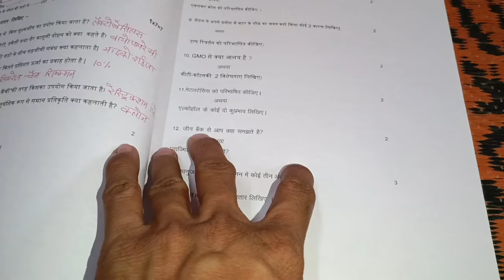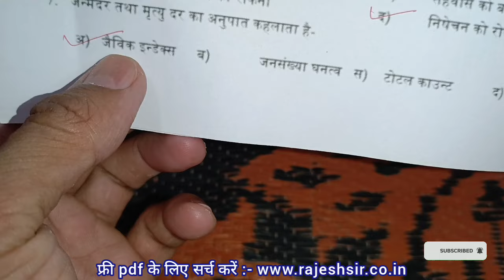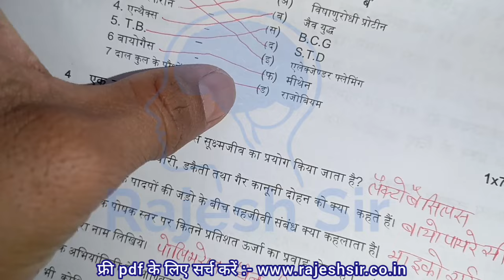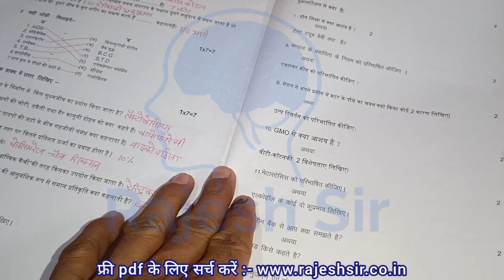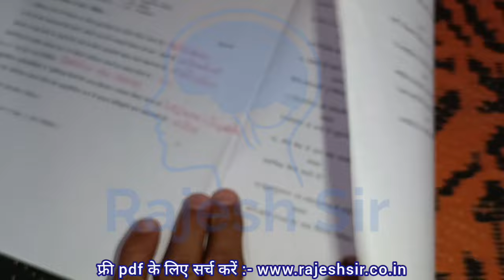class 12th biology ruk jana nahi exam paper 2024 / कक्षा 12वी जीव विज्ञान रुक जाना नहीं परीक्षा 2024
ruk jana nahi biology paper 2024

bio ka paper ruk jana nahin

ruk jana paper biology

12 ka biyo ka paper

bio ka paper ruk jana

biology ka paper ruk jana nahin

class 12th ruk jana nahi chemistry

jiv vigyan 12th class paper 2024

rajesh sir

ruk jana nahi bio paper 2024

ruk jana nahi ka paper 2024 bio

ruk jana nahi ka paper 2024 biology

ruk jana nahi ka paper 2024 class 12th

ruk jana nahi yojna 2024 biology

ruk jana nahin

samajik vigyan ka paper ruk jana

जीव विज्ञान कक्षा 12

जीव विज्ञान का पेपर कक्षा बारहवीं